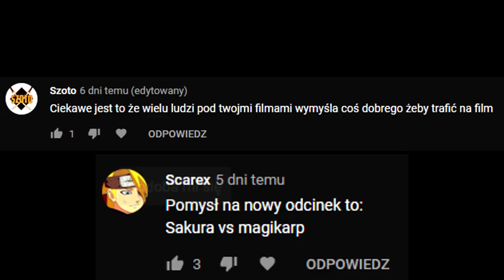Zły Naruto jest tym prawdziwym?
idk